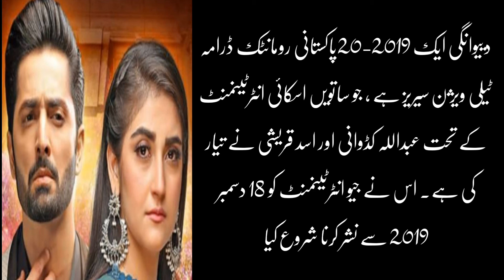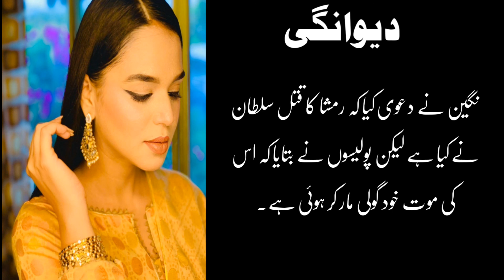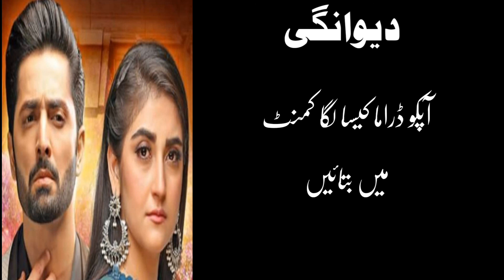Drama Dewangi Full Story : Danish Taimoor - Hiba Bukhari [ Dewangi Drama Full Review ] Geo TV Drama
Drama Dewangi Full Story : Danish Taimoor - Hiba Bukhari [ Dewangi Drama Full Review ]

Deewangi (Urdu: دیوانگی‎, lit. 'Madness') is a 2019-20 Pakistani romantic drama television series, produced by Abdullah Kadwani and Asad Qureshi under 7th Sky Entertainment. It started airing on Geo Entertainment from 18 December 2019. It has Danish Taimoor and Hiba Bukhari in their second project together after Haara Dil.[1][2][3][4][5] The serial gathered a huge positive response, setting many records.

All Pictures Taken From Google.